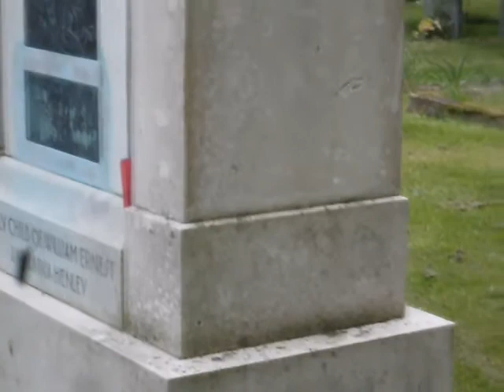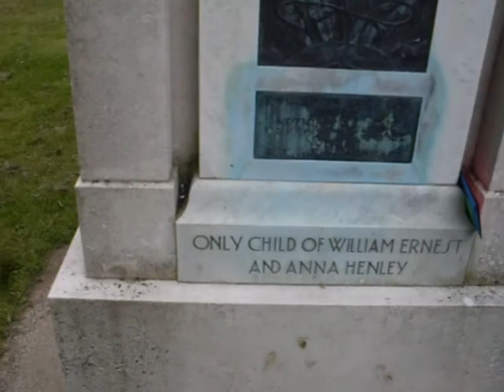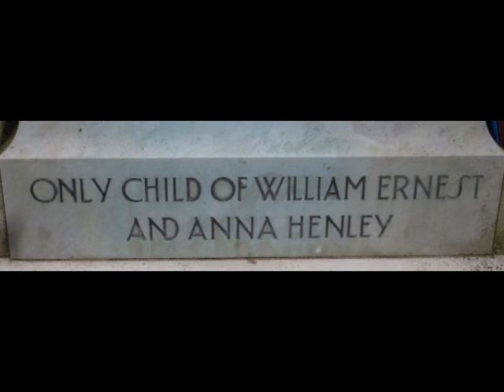ALWAYS FWENDY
IN MEMORY OF MARGARET HENLEY WHO BECAME THE GIRL WHO IMORTILIZED WENDY IN PETER PAN